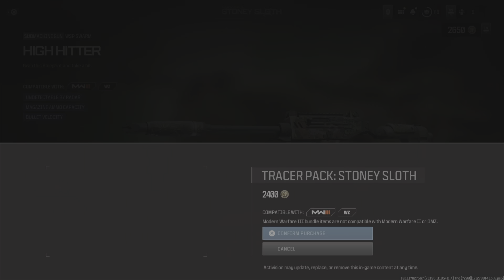*NEW*STONEY SLOTH TRACER PACK BUNDLE GAMEPLAY